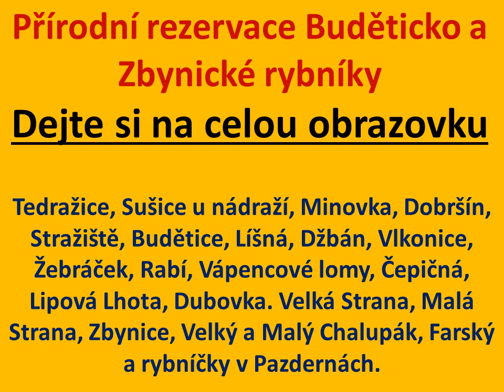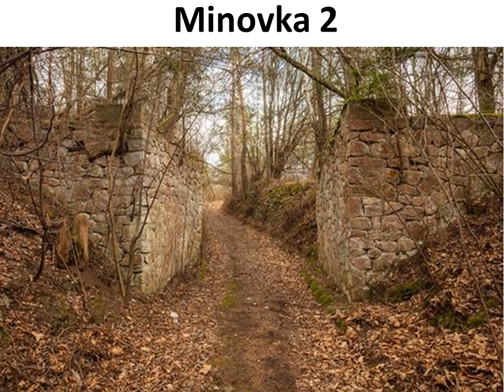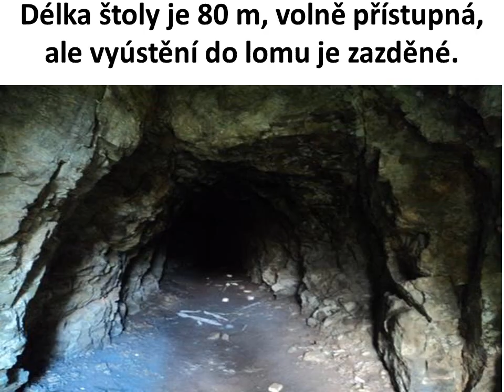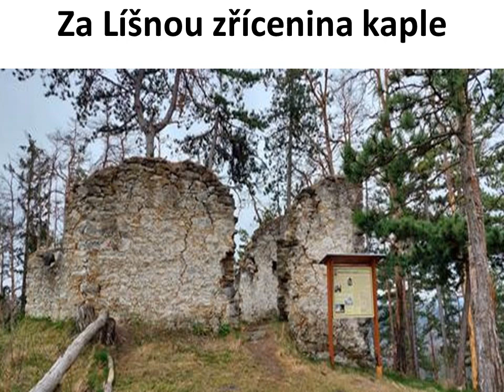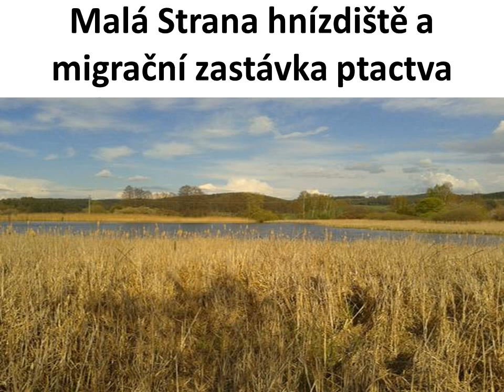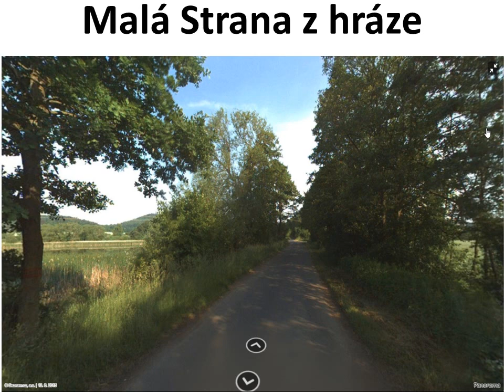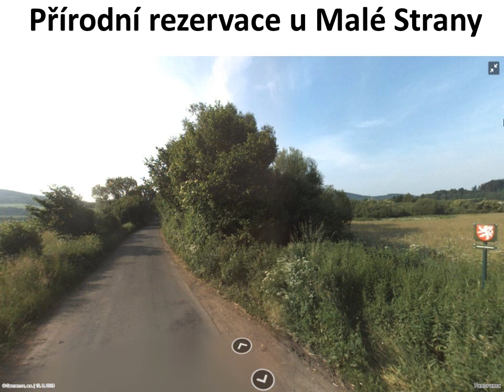Buděticko a Zbynické rybníky